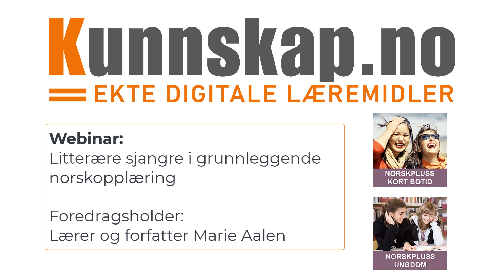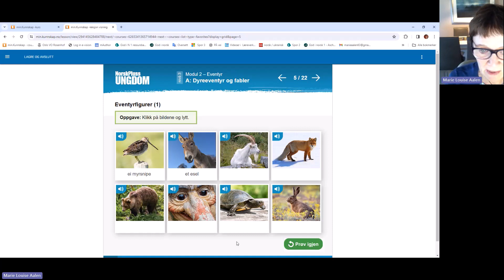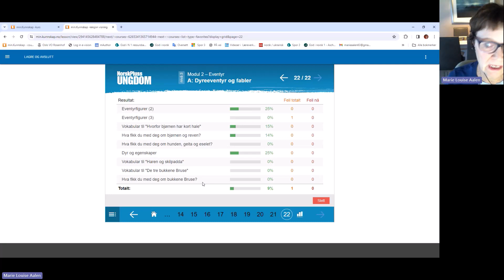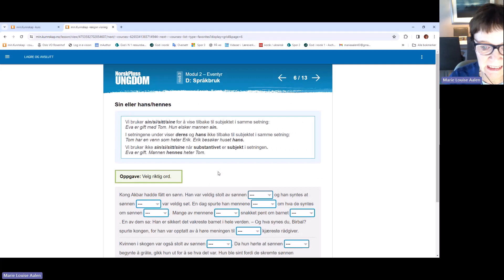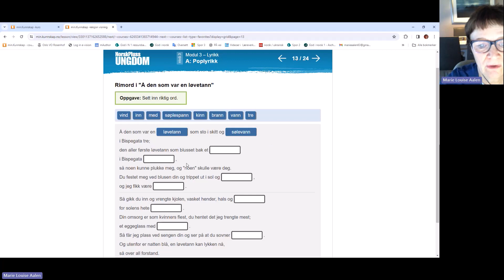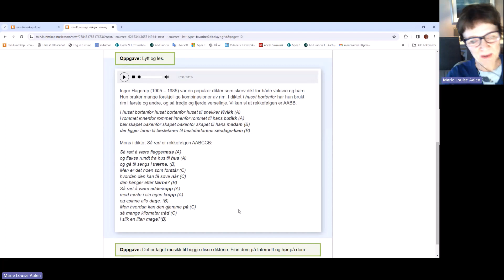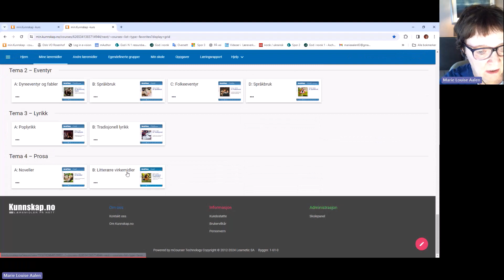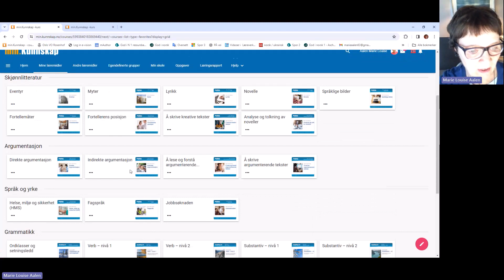Webinar Litterære sjangre i grunnleggende norskopplæring 130324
Lurer du på hvordan du kan jobbe med ulike litterære sjangre i norskfaget?

Få inspirasjon til din undervisning av elever/deltakere med kort botid i Norge ved hjelp av tilrettelagt lærestoff.

Webinaret holdes av Marie Aalen, mangeårig lærer i norsk som andrespråk og redaktør for NorskPluss-serien.